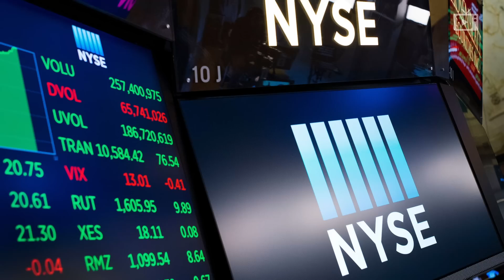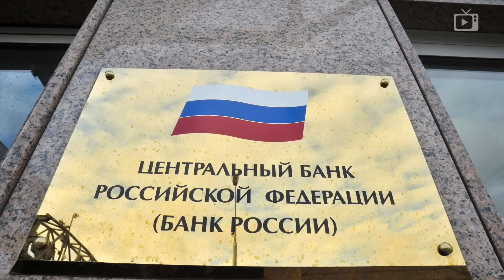Ядерные кнопки, Совсем уехавшие, Следователи у Рудого // Галопом по Европам #803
- Пришли за "Вестником Бури"
-  Беларусь не пошлет военных
- НАТО взвешивает ядерный сценарий
- В Энергодаре комендантский час
- Госуслуги ждут добровольцев
- Форбс: уехало уже 700 000
- Баку и Ереван не договорились
- Начался сброс квартир на вторичном рынке
- Экспорт черных металлов упал
- Банки просят наличность у ЦБ
- Пугачева попрощалась с рабами